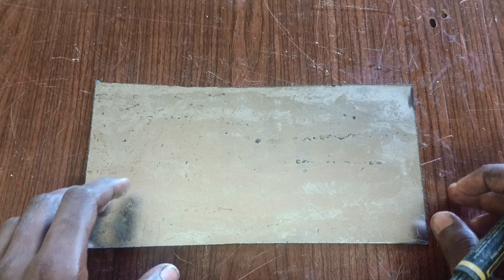How to protect Birds from heat|| வெயில் காலத்தில் பறவைகள் உயிர் இழப்பதை தடுப்போம்🦜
வெயில் காலத்தில் பறவைகள் உயிர் இழப்பதை  தடுப்போம்